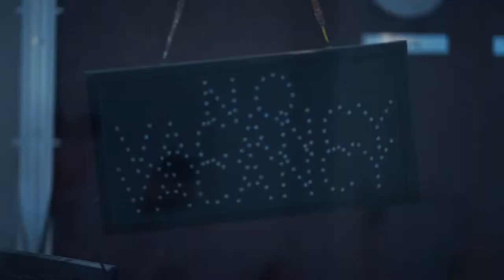Rhye - Taste | Fan Made Music Video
A fan made video for the song Taste by Rhye from their album Blood.

This was a school project. Created in a day with no equipment. Shot with a Sony A7ii.

Directed, Filmed, & Edited by Ivan Lopez
Featuring: Jeffrey Landaverde